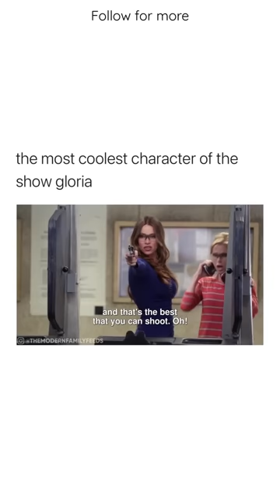But, improper stance 😂